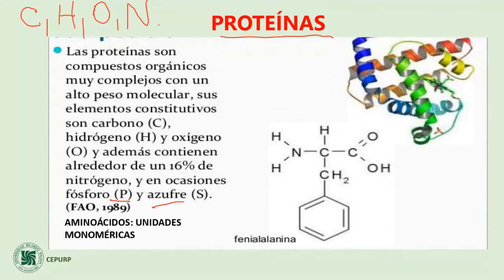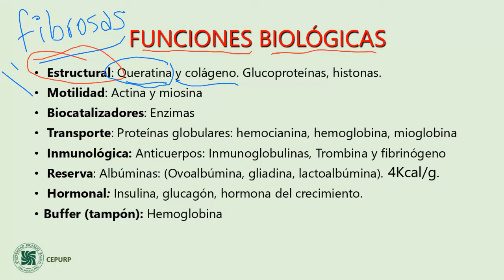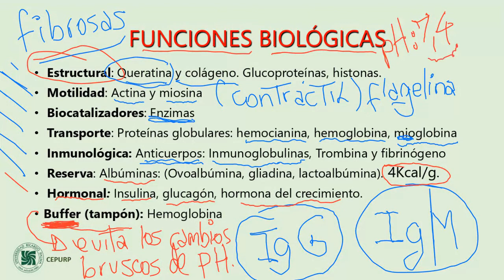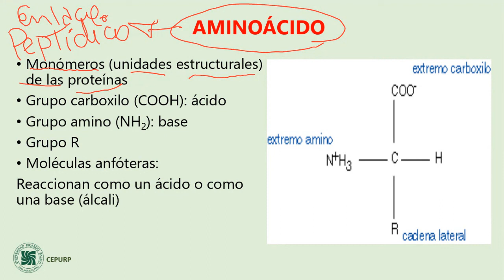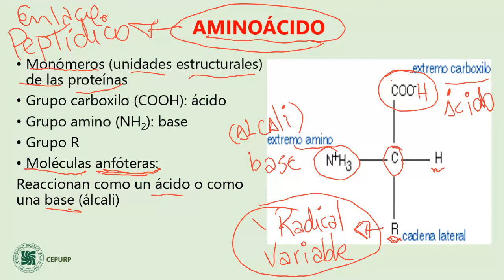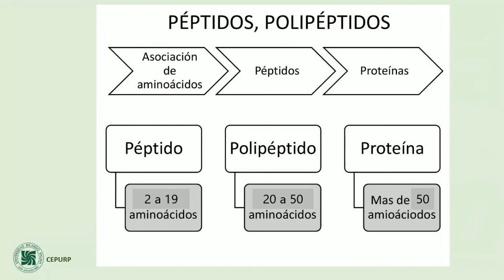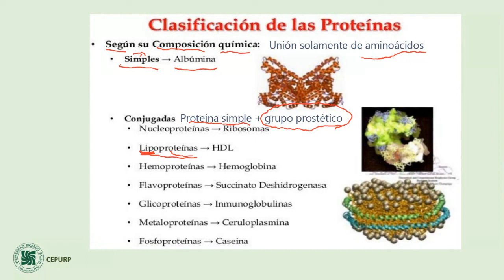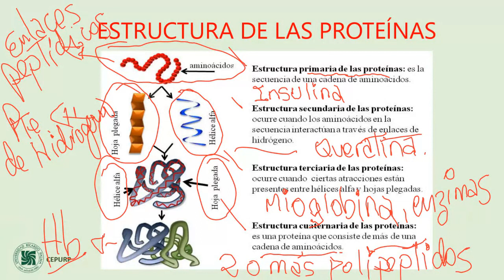Clase N°5 - Proteínas 1/1